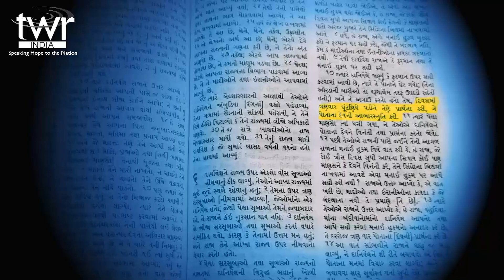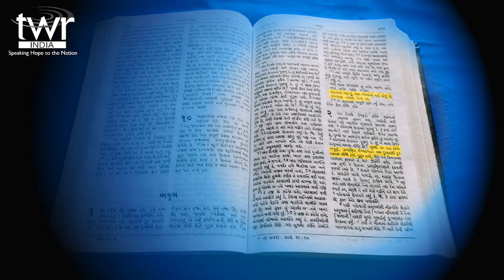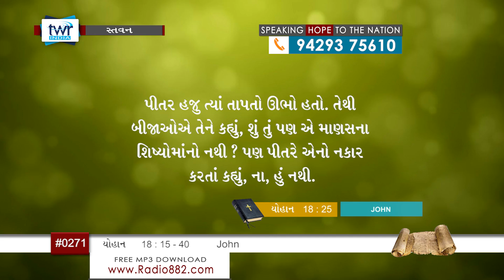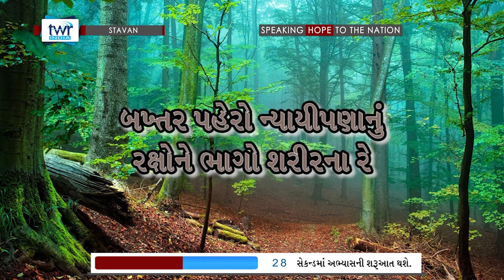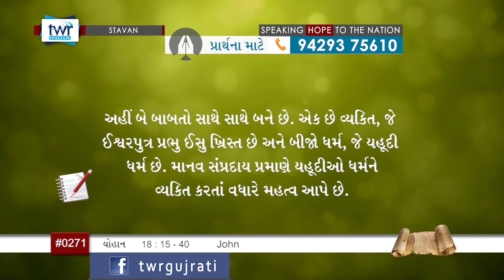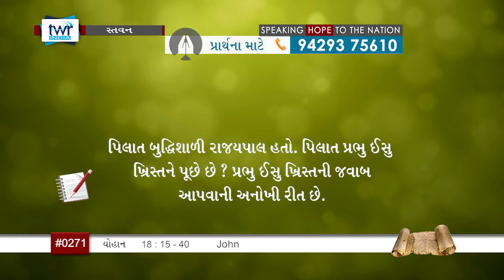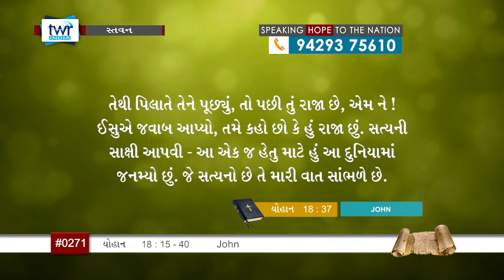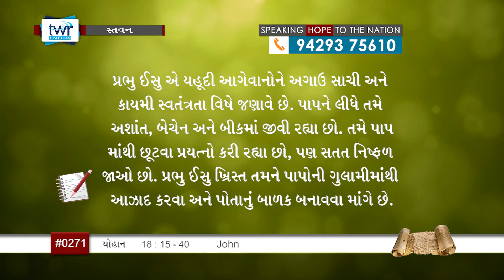TTB Gujarati John 18:15-40 (#0271) Gujarati Bible Study